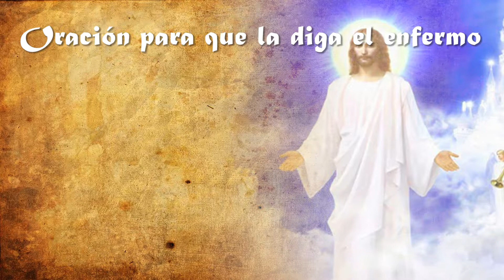Oración para enfermos (Oración milagrosa para repetir) por Dr Fritz✝️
Oración para que la diga el enfermo ❤️

Señor, eres todo justicia,
la enfermedad que me has enviado debo merecerla,
porque jamás haces sufrir sin causa.
Para mi curación, yo me entrego a tu infinita misericordia;
si te place devolverme la salud,
que tu santo nombre sea bendito;
si por el contrario debo sufrir aún,
que así mismo sea bendito;
me someto sin murmurar a tus divinos decretos,
porque todo lo que haces no puede tener otro
objetivo que el bien de nosotros tus hijos.
Haz Dios mío que esta enfermedad sea para mí un
aviso saludable y me lleve a meditar sobre mí mismo;
lo acepto como una expiación del pasado y
como una prueba de mi fe y sumisión a tu santa voluntad.

Amén

Oración utilizada por los enfermos que son sanados por el Doctor Fritz, la que según muchos testimonios es una oración muy poderosa.